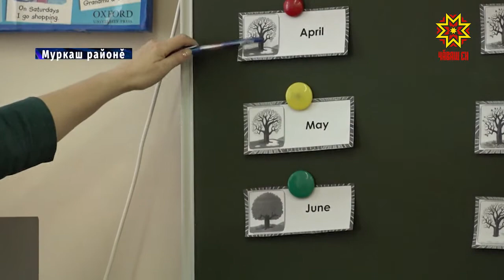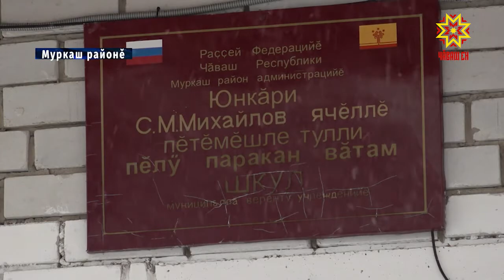Земство учителĕ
Кăçал «Земство учителĕ» программа ĕçлеме пуçларĕ. Унпа килĕшӳллĕн яла ĕçлеме каякан вĕрентекенсене пĕр миллион тенкĕ укçан хавхалантараççĕ. Ольга Шарикова асăннă программăпа усă курса Муркаш районĕнчи Юнкă ялĕнче тĕпленнĕ. Унпа пирĕн пултарулăх ушкăнĕ тĕл пулчĕ.